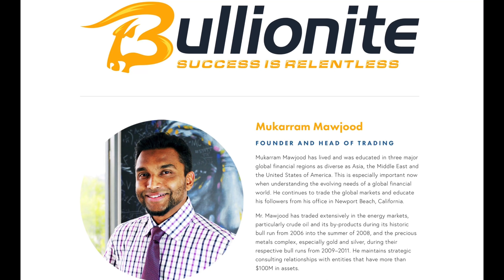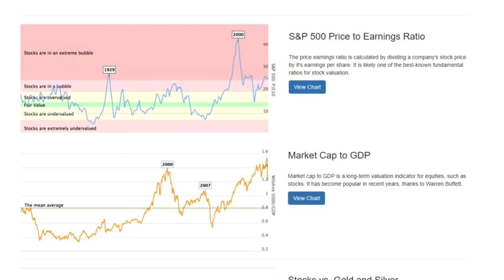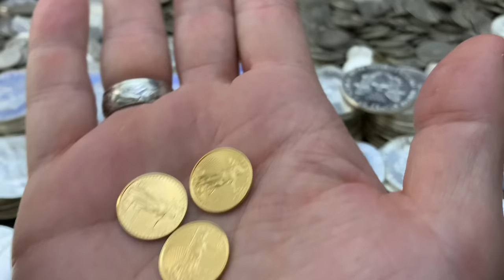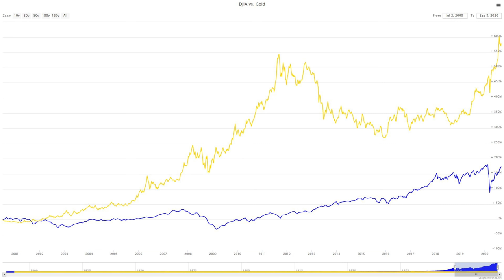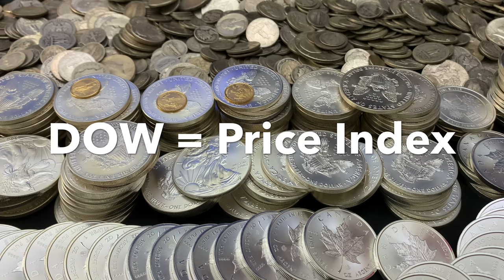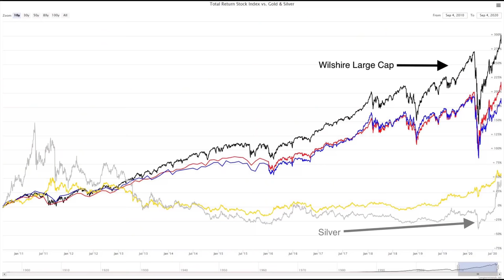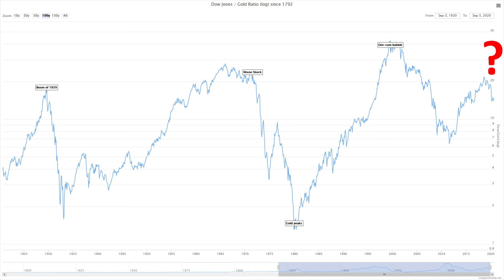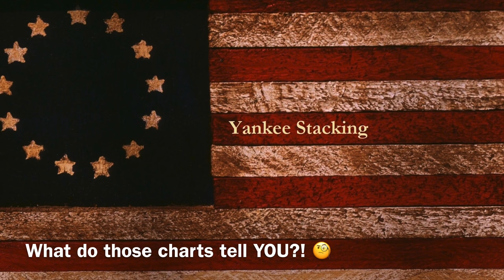Gold and Silver vs Stocks! (See these shocking charts!)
Do US stocks beat gold and silver?  You have to see these shocking charts.  In this video I compare several US stock indices to performance of gold and silver over various time frames.  Does the stock market regularly outperform gold and silver?  Do silver and gold provide a higher rate of return over the long term?  And what stock market indices are best to use when comparing stocks to gold and silver?  Which stock index covers a broad range of US stocks and factors in dividends and other reinvestment performance?  I try to answer these and other questions with these shocking charts:

👌 Mailing Address:
     ▶︎ Yankee Stacking

Music By: "Three Little Drummers from the George Washington Show" and "Bugle Feature: Pezel Twist from Warlike Musick" by The United States Army Old Guard

Topics Covered: us stocks, gold, silver, gold and silver, shocking charts, us stock, stock indices, performance, stock market, outperform, silver and gold, rate of return, market indices, stock index, dividends, reinvestment, charts, stacking silver, stacking gold, precious metals, bullion, stack silver, stack gold, silver bullion, silver stacking, silver coins, silver eagles, gold coins, gold bullion, invest, investing, investing in silver, how to invest, how to invest in silver